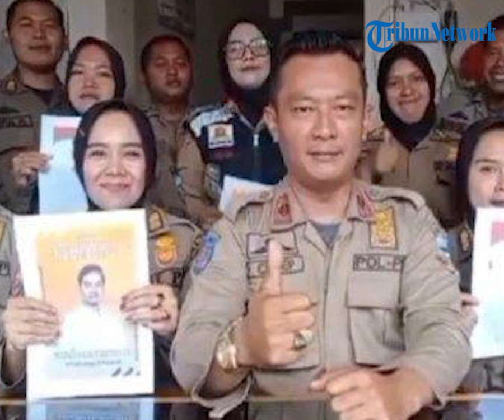TPN Ganjar dan Cak Imin Kritik Moeldoko soal Sebut Satpol PP Garut Dukung Gibran Tak Langgar Aturan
Pernyataan Kepala Staf Presiden (KSP), Moeldoko yang menyebut dukungan Satpol PP Garut kepada cawapres nomor urut 2, Gibran Rakabuming Raka tidak melanggar aturan berujung kritik.